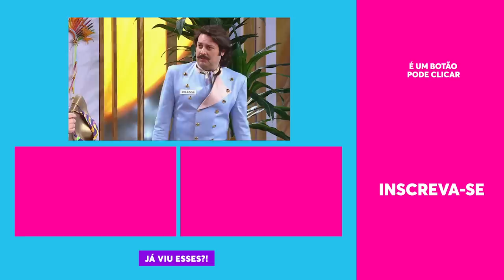BBB? Ferdinando está se sentindo o BONINHO como porteiro! | Vai Que Cola | EP18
A diversão do Ferdinando no novo job como porteiro está sendo vigiar todo mundo pelas câmeras do prédio. O próprio Boninho no BBB! 😜

🎥 ASSISTA TAMBÉM 🎥